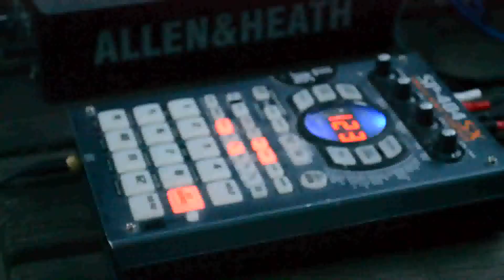While You Slept ~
Track off the Vinyl Record by FatiQue &  Ludwig Mausberg

--- CREDITS ---

Video: Manumaticx